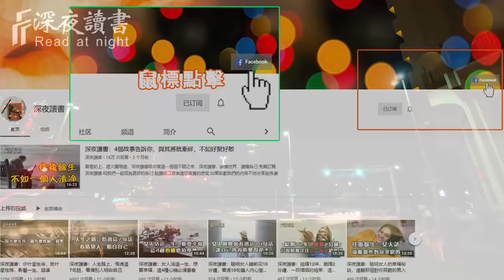聰明的人：三不管，四不說，五不幫！【深夜讀書】